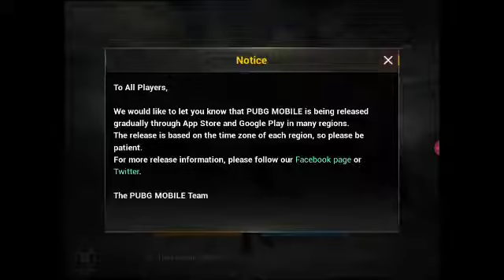"BIGGEST NOOB!!!" (PUBG Mobile)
I didn't even realise that I got MVP. HOW?!!! I mean... I got sick car skills but like. WHAT?!

If you have any fanart, just tag me in it on Instagram and I'll make sure, I repost it!

If you read this far, be sure to write: "SARA IS BEST DRIVER!" in the comments!

Love y'all 😙